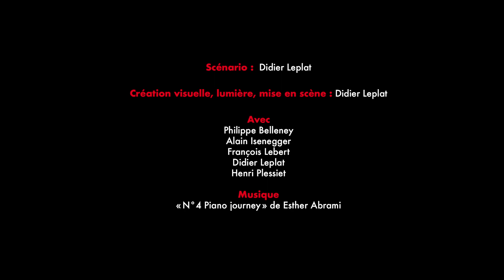Les vacances sont là : l'Ego du moi(s) se met au vert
Pour les vacances il est coutume de se mettre au vert. Pour ce moi(s) d'août, l'équipe de l'Ego ne déroge pas à la règle.
Entre chimie, lumière, mélange de couleur et passage au microscope, tout est bon pour y arriver !

Chaque moi(s) l'Ego se penche sur des réflexions drôles ou moins drôles mais toujours abordées avec humour.
Les thèmes souvent abordés : politique et langue de bois, l'effondrement de notre société ou la collapsologie, le système au service de l'argent et des banques, les élections européennes, l'anniversaire de la mort de Léonard de Vinci, l'intelligence artificielle, la grande distribution, Emmanuel Macron un trompe l’œil, le prélèvement à la source, la théorie du ruissellement, les migrants, et la poésie avec le poisson sort du bocal, le chien rouge, la lune d'argent et le nuage bleu...